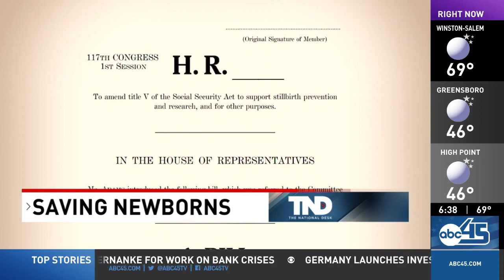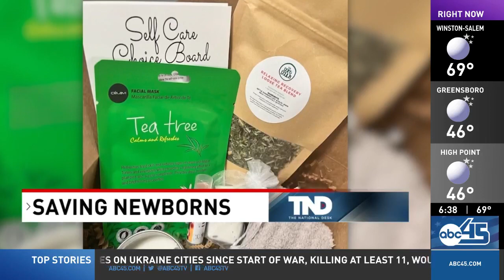Aaliyah in Action on a mission to change the conversation about stillbirth.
Aaliyah in Action is helping people who experience stillbirth and at the same time working to change policy regarding this silent crisis.